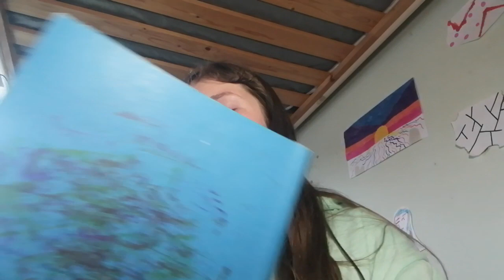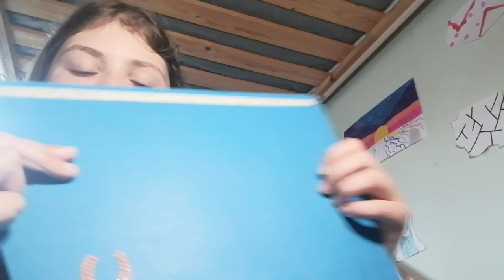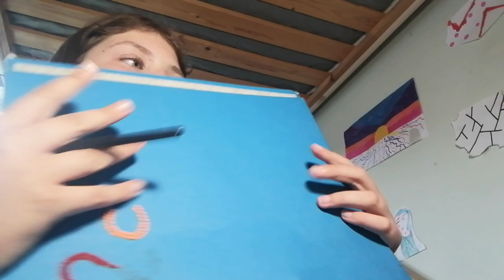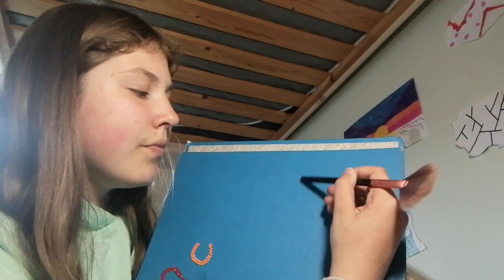ASMR-tracing numbers/words (very relaxing)